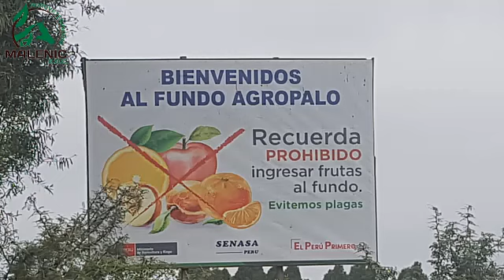Manejo de Palto/Fundo Agropalo / Valle de Cañete/ AGROVETERINARIA MALENIC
Asistencia técnica
asesores :
-Monasí Gamero Carlos
-Saravia Yactayo Manuel